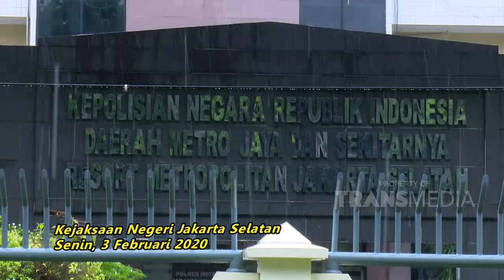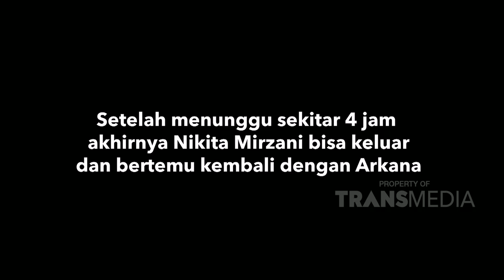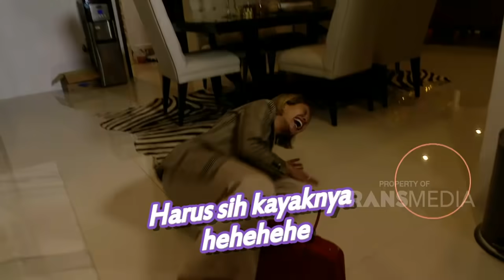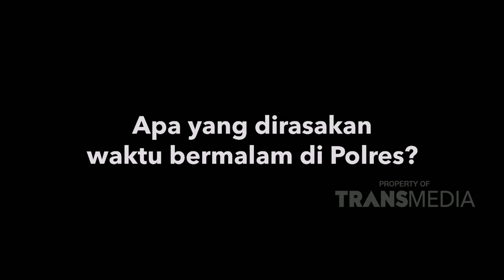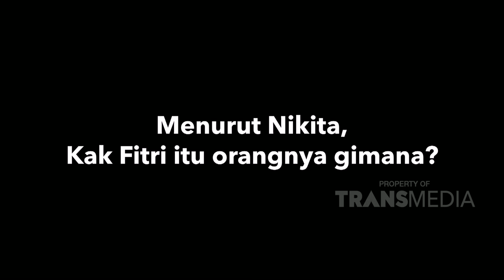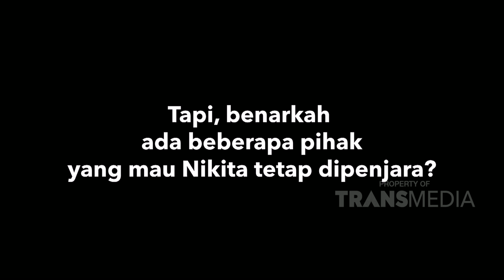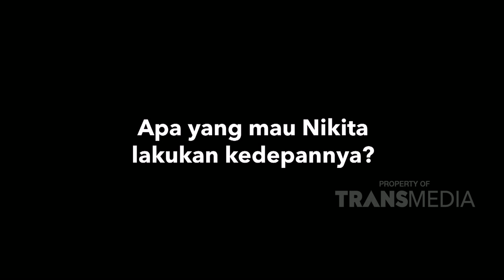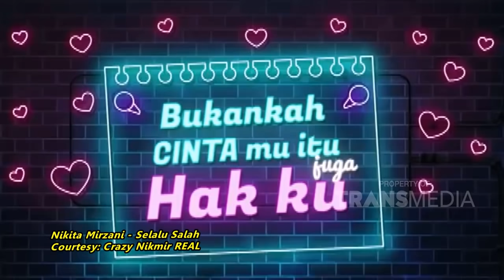NIH KITA KEPO - Heboh!!! Cerita Kembalinya Nikita Mirzani Ke Rumah (4/2/20) part3